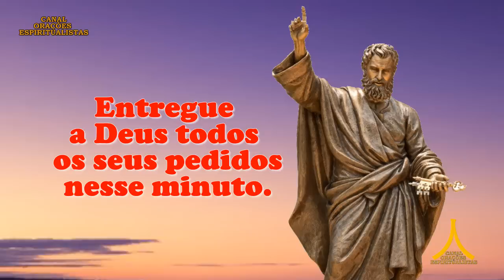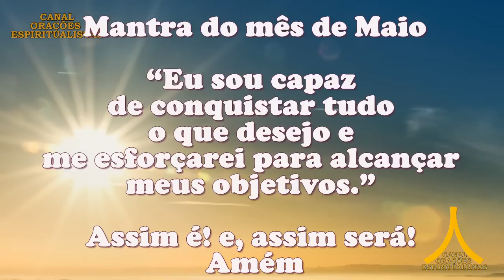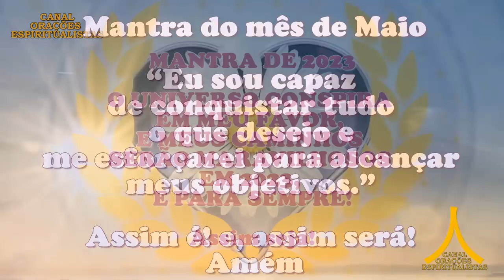Oração da Manhã e para todo dia 26 de maio de 2023, sexta feira, 3 Chaves de São Pedro